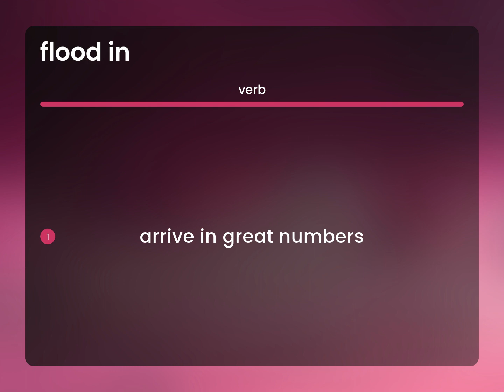Flood in • FLOOD IN definition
What is FLOOD IN?